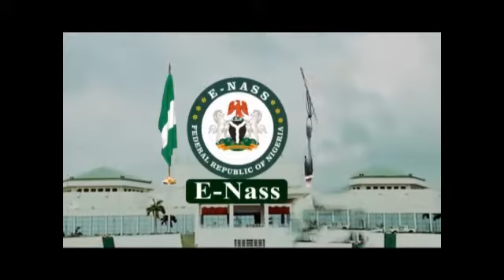Hon James Abiodun Faleke,7 July 2020 Motion on a need to curb incessant and arbitrary breach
THE House of Representatives has ordered an investigation into a reported breach of directives by President Muhammadu Buhari in the lingering crisis rocking the National Social Insurance Scheme (NSITF), and other agencies.